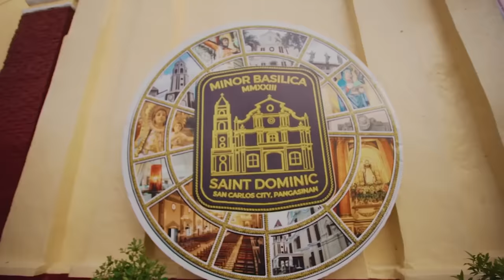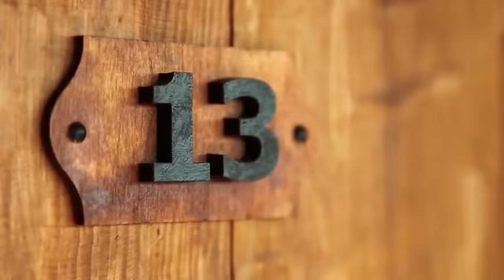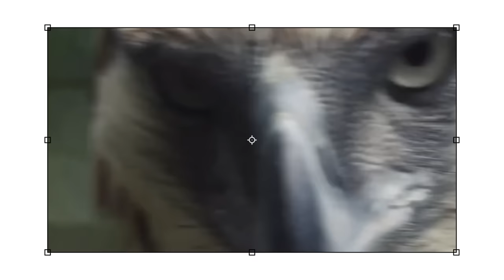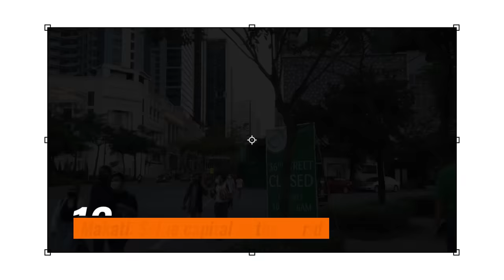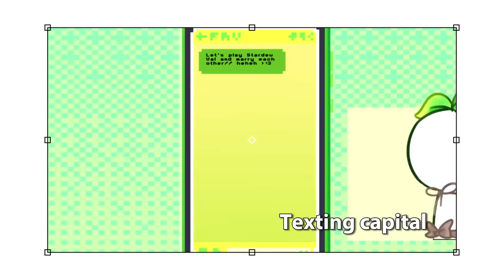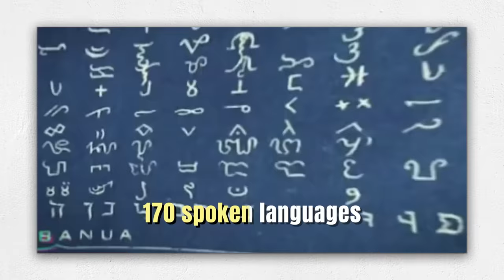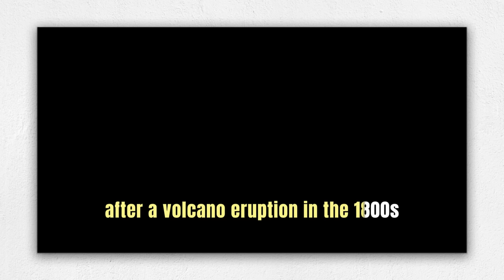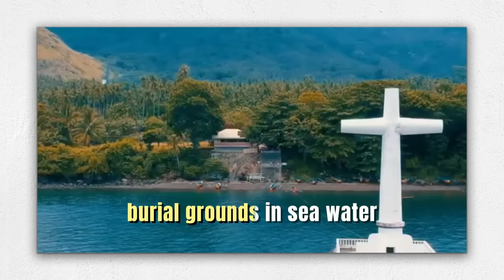30 Reasons Why the Philippines Stands ALONE in The World !! 🇵🇭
Why does the Philippines stand alone in the world?